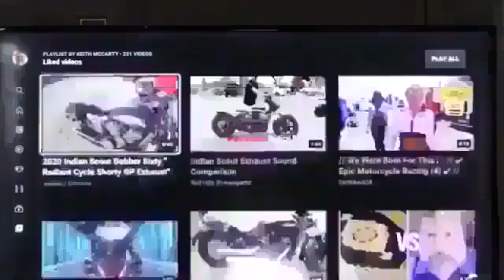1) “The Life of God’s Righteous Servant of Isaiah 53" God Dictated To Me & Typed By Me.